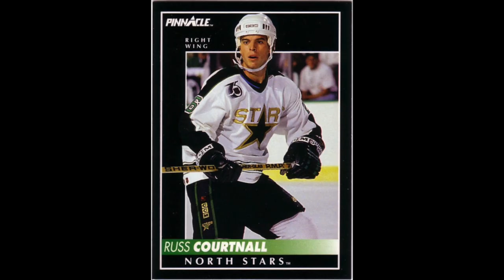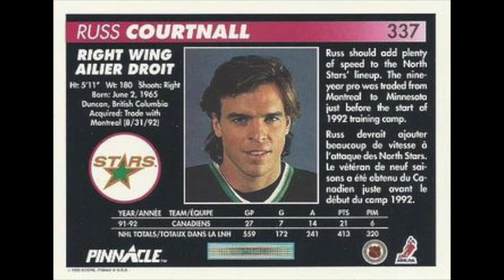NHL 16 (Xbox One) - Russ Courtnall Be A Pro Series - EP1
New Be A Pro series in NHL 16 featuring one of my all time favorite players... Russ Courtnall